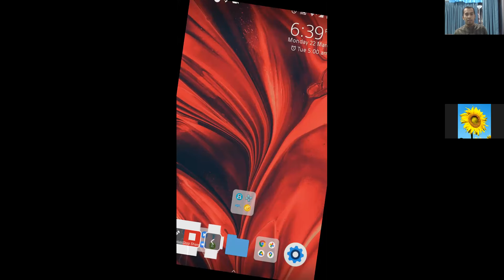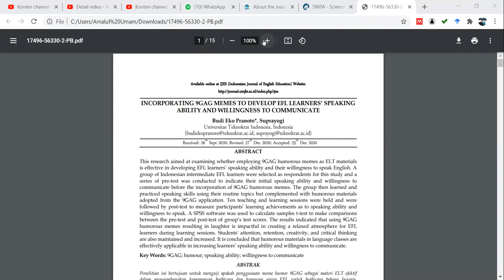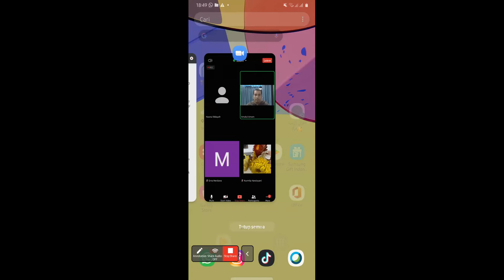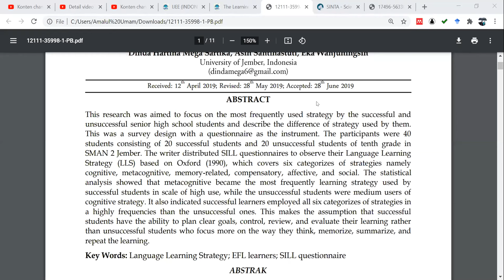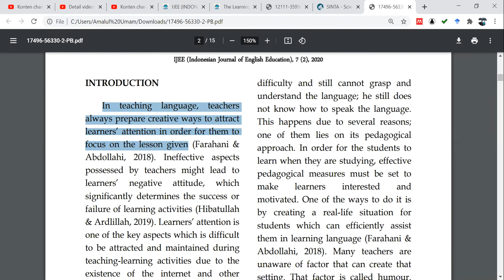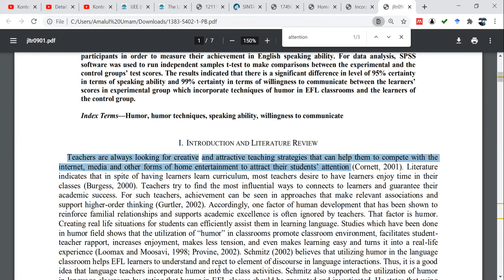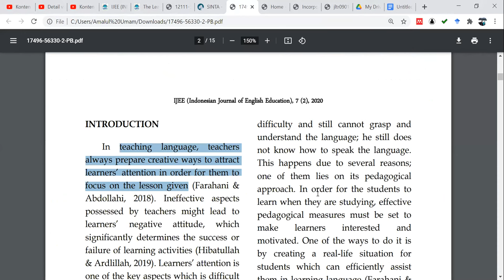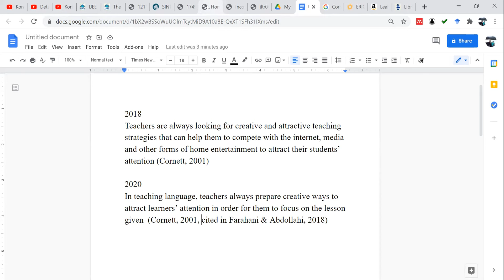Academic Writing 4S 22 Maret 2021 Part 1